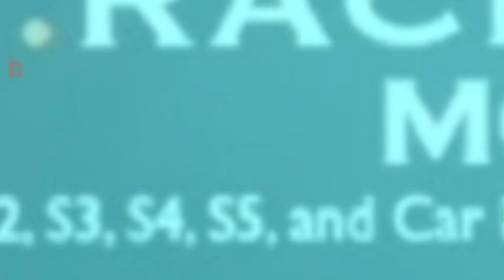GT Racing Movie OST Nonstop Mix Racing Music #3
Coming Next Year